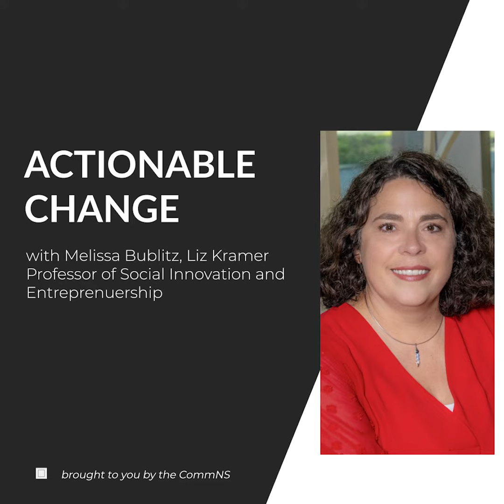Faculty/Affiliate Video: Melissa Bublitz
Melissa Bublitz, an amazing affiliate of the CommNS, is our CommNS Faculty Advisory of Social Innovation. To learn more about her work, check out one of her recent articles, Scaling
Social Impact: Marketing to Grow Nonprofit Solutions:

Affiliates are faculty researchers and practitioners in the field who collaborate with the CommNS.